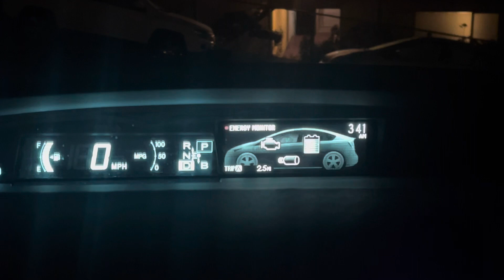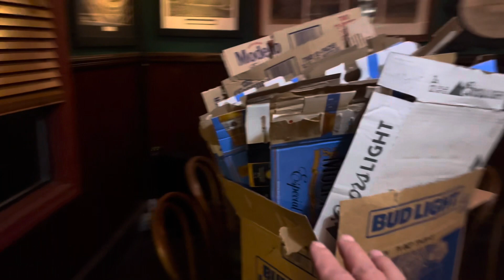February 9, 2024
é nossa vida de trabalhador .  Imigrante longe de nossa pátria .Beazilusa.